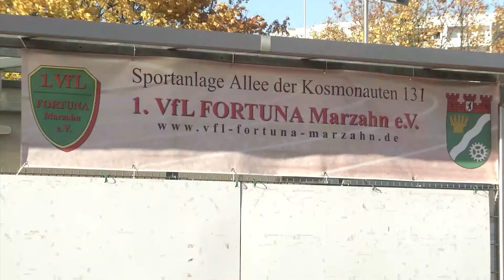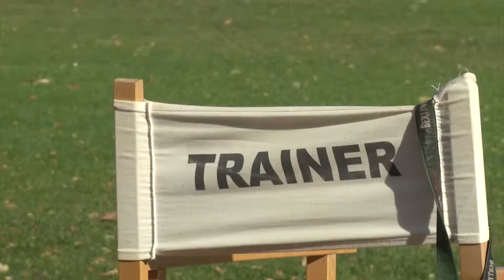Jugend in der Leichtathletik - die Nachwuchssportler aus Berlin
Was motiviert Schüler und Studenten, fast täglich zu trainieren? Was sind ihre Ziele und wo hilft ihnen der Sport in ihrem Leben?

Redaktion: Philipp Portee, Jaqueline Kaldewey
Reporter: Philipp Portee, Lisa-Marie Pohlmann
Kamera: Raphael Ehlert, Ragnar Sieradzinski, Jaqueline Kaldewey
Schnitt: Ragnar Sieradzinski
Ton: Raphael, Jackie, Philipp
Sprecher: Lisa